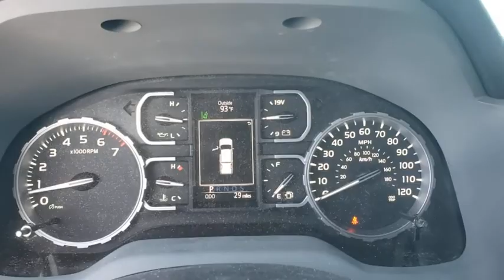2020 Toyota Tundra_4WD Davenport, Celebration, Kissimmee, Lakeland, Sebring, FL LX935825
New 2020 Toyota Tundra_4WD available in Davenport, Florida at Miracle Toyota. Servicing the Celebration, Kissimmee, Lakeland, Sebring, FL area.

Miracle Toyota
37048 US-27

01d6 2020 Toyota Tundra SR5 CrewMax i-Force 5.7L V8 DOHC 32V LEV18 Styled Steel Wheels 3-Passenger Front Bench Seat 4.30 Axle Ratio 4-Wheel Disc Brakes 9 Speakers ABS brakes Air Conditioning AM/FM radio: SiriusXM Apple CarPlay/Android Auto Auto High-beam Headlights Auto-dimming Rear-View mirror Brake assist Compass Delay-off headlights Distance pacing cruise control: Dynamic Radar Cruise Control (DRCC) Driver door bin Driver vanity mirror Dual front impact airbags Dual front side impact airbags Electronic Stability Control Emergency communication system: Safety Connect with 1-year trial Exterior Parking Camera Rear Fabric Seat Trim Front anti-roll bar Front Center Armrest w/Storage Front fog lights Front reading lights Front wheel independent suspension Fully automatic headlights Garage door transmitter: HomeLink Heated door mirrors Illuminated entry Knee airbag Low tire pressure warning Occupant sensing airbag Outside temperature display Overhead airbag Overhead console Panic alarm Passenger door bin Passenger vanity mirror Power door mirrors Power steering Power windows Radio data system Radio: Audio Plus AM/FM/HD Radio Rear reading lights Rear seat center armrest Rear step bumper Rear window defroster Remote keyless entry Safety Connect SiriusXM Radio Speed control Speed-sensing steering Split folding rear seat Steering wheel mounted audio controls Tachometer Tilt steering wheel Traction control Trip computer Variably intermittent wipers and Voltmeter.Factory MSRP: $46735